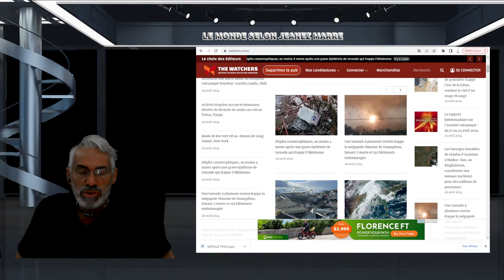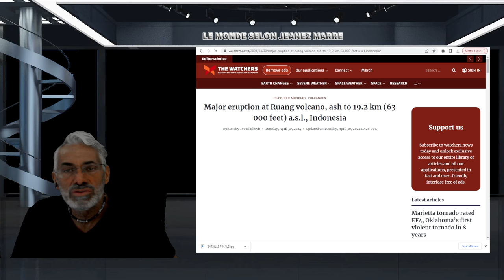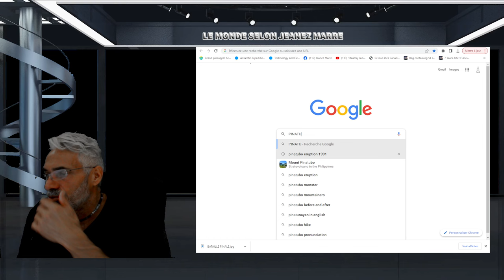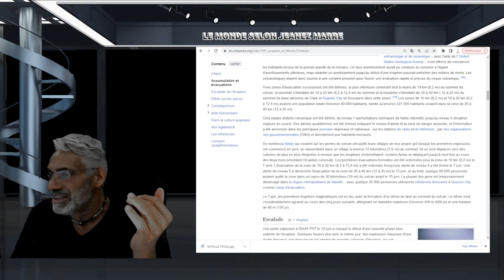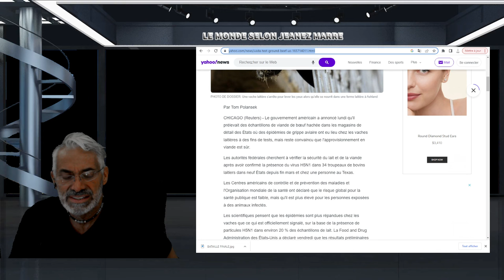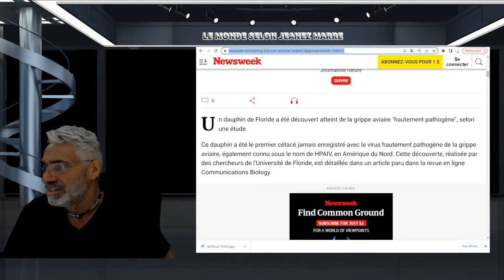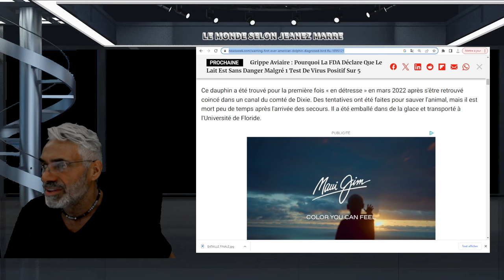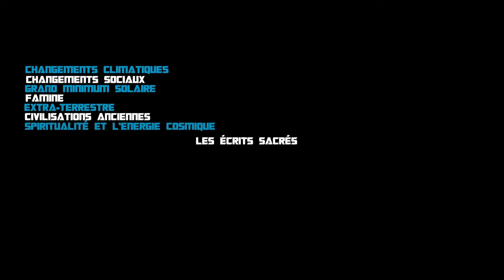OH NON PAS ENCORE; VOIÇI LA TOUTE NOUVELLE MENACE QUI NOUS GUETTE ET ON EST REPARTI!